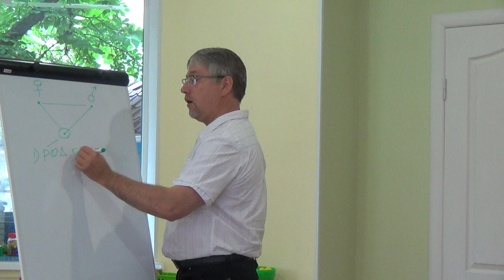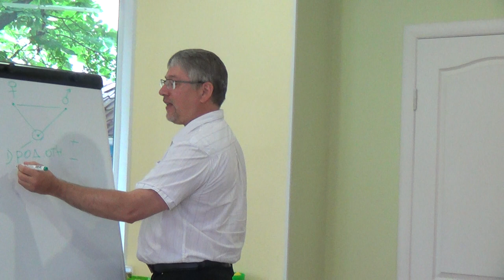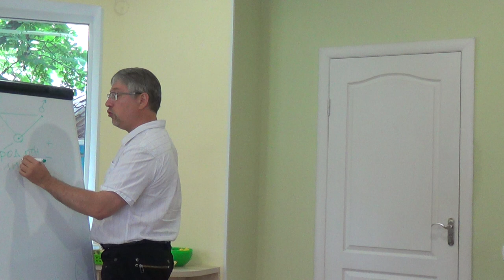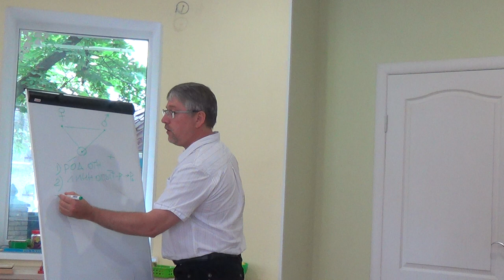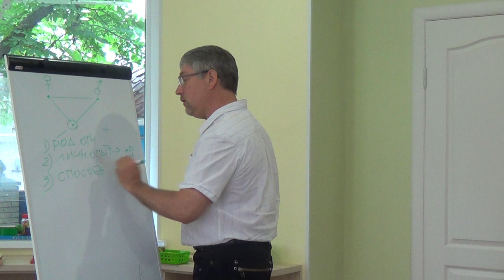Теоретическая часть авторского тренинга-семинара "Сказка о Любви"